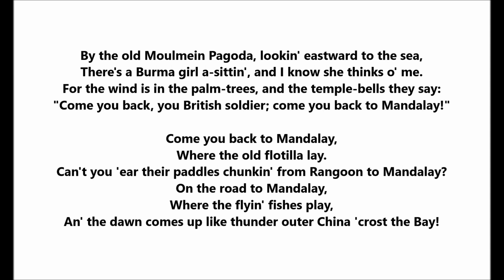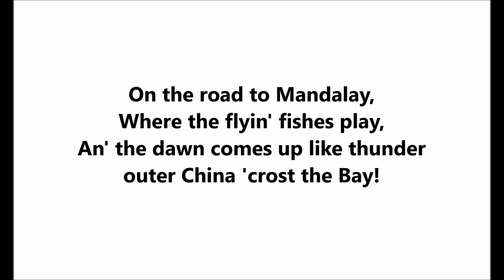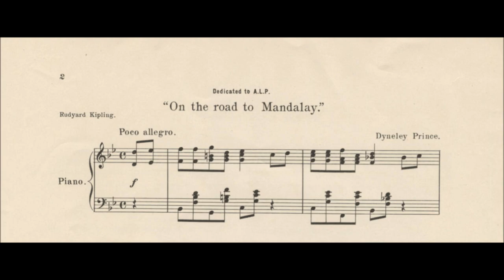"On The Road To Mandalay" Earl Cartwright on Victor 17098 (1912) Rudyard Kipling-Dyneley Prince song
"On The Road To Mandalay"

Earl Cartwright

Victor 17098

1912

Lyrics by Rudyard Kipling

By the old Moulmein Pagoda, lookin' eastward to the sea,
There's a Burma girl a-sittin', and I know she thinks o' me.
For the wind is in the palm-trees, and the temple-bells they say:
"Come you back, you British soldier; come you back to Mandalay!"

Come you back to Mandalay,
Where the old flotilla lay.
Can't you 'ear their paddles chunkin' from Rangoon to Mandalay?

Where the flyin' fishes play,
An' the dawn comes up like thunder outer China 'crost the Bay!

'Er petticoat was yaller an' 'er little cap was green,
An' 'er name was Supi-yaw-lat ---
jes' the same as Theebaw's Queen,
An' I seed her first a-smokin' of a whackin' white cheroot,
An' a-wastin' Christian kisses on an 'eathen idol's foot.

Bloomin' idol made o' mud ---
Wot they called the Great Gawd Budd ---
Plucky lot she cared for idols when
I kissed 'er where she stood!

An' the dawn comes up like thunder
outer China 'crost the Bay!

Ship me somewhere east of Suez,
where the best is like the worst,
Where there aren't no Ten Commandments
an' a man can raise a thirst;
For the temple-bells are callin',
an' it's there that I would be ---
By the old Moulmein Pagoda,
lookin' lazy at the sea.

With our sick beneath the awnings
when we went to Mandalay!